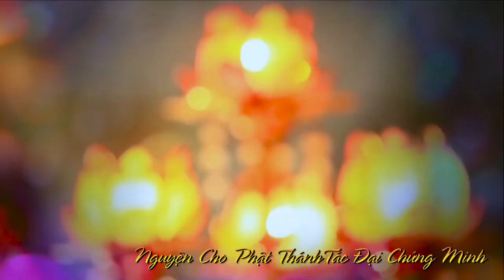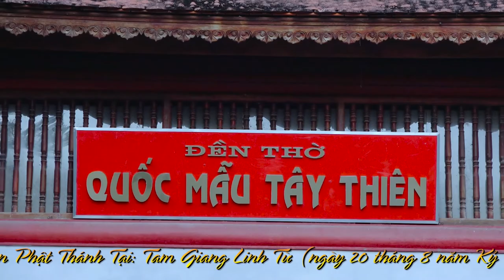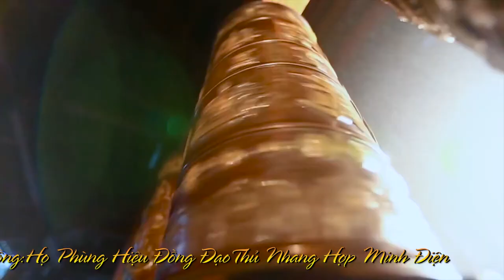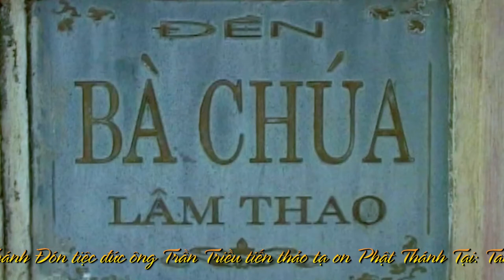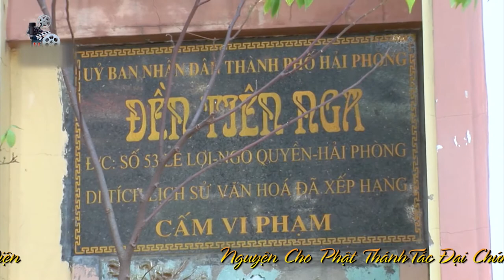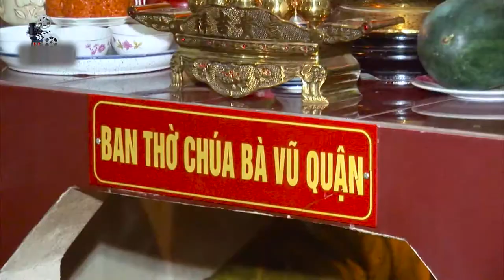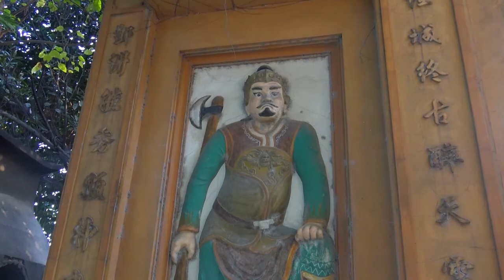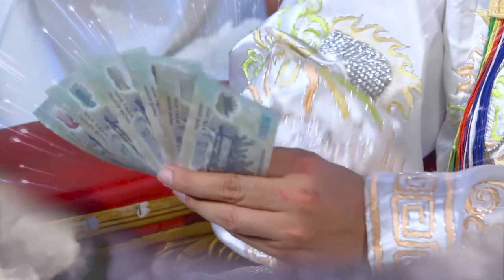THANH ĐỒNG HỌ PHÙNG - PHẦN 2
THANH DONG HO PHUNG
ĐC: SỐ 1, NGÕ 9, ĐƯỜNG TRẦN PHÚ, TP VĨNH YÊN, TỈNH VĨNH PHÚC